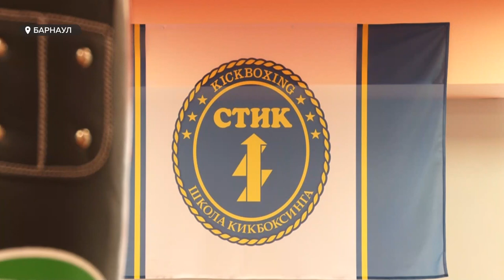У школы кикбоксинга «Стик» в Барнауле появился новый дом на втором этаже бойлерной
У школы кикбоксинга «Стик» появился новый дом. После того как детские секции запретили размещать в подвалах, спортсмены и родители воспитанников своими руками сделали тренировочную базу на втором этаже бойлерной. Артем Гусельников расскажет, через что пришлось пройти папам, тренерам и детям ради спорта и кто в этом процессе помогал энтузиастам